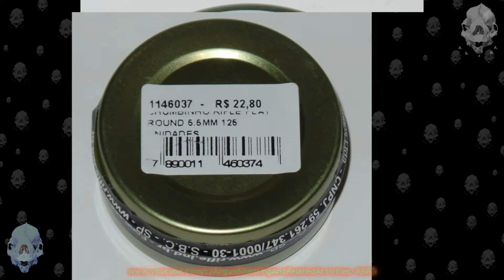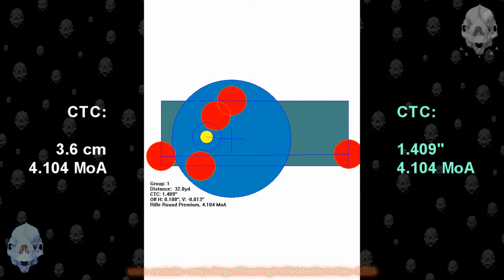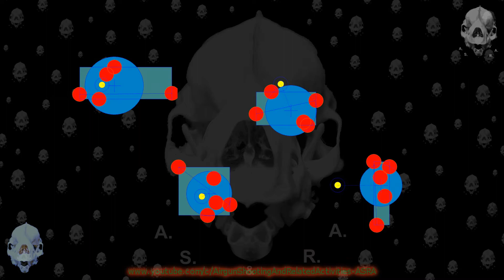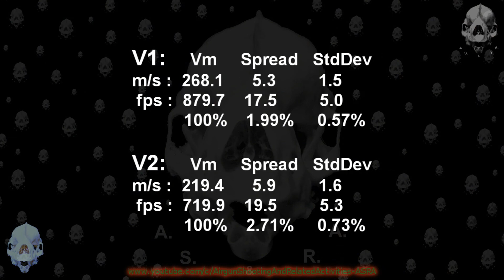Rifle Round Premium 5,5mm: Agrupamento e Coeficiente Balístico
Airgun Shooting and Related Activities